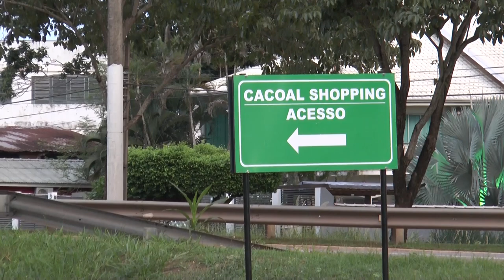FISCALIZAÇÕES PRF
PRF FISCALIZA CONCIENTIZA E MULTA PESSOAS REALIZANDO CONVERSÃO IRREGULAR NA BR364 NAS PROXIMIDADES DO BAIRRO INCRA//